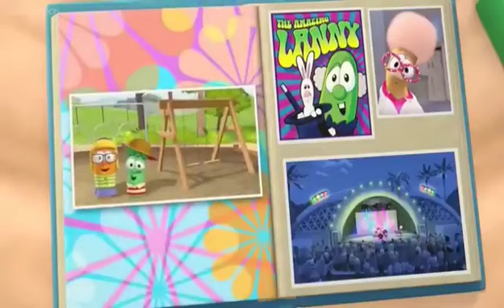what does the fox say